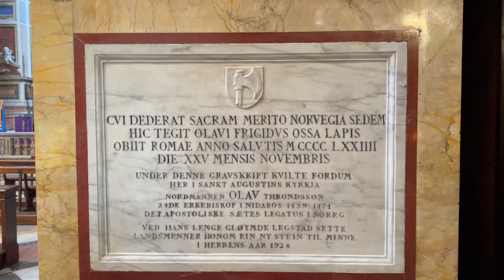Biskop Bernts favorittkirke i Roma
Biskop Bernt Eidsvig er i Roma for å feire Minnedagen for Hellig Olavs omvendelse og dåp den 16. oktober. Lørdag 14. oktober skal han, sammen med en rekke pilegrimer til Roma og Olavsalteret i San Carlo al Corso-kirken, besøke pave Frans i Vatikanet. Til tross for et travelt program, tar han seg likevel, som alltid, tid til å besøke sin favorittkirke i Den evige stad.